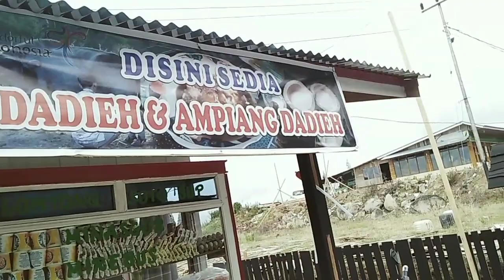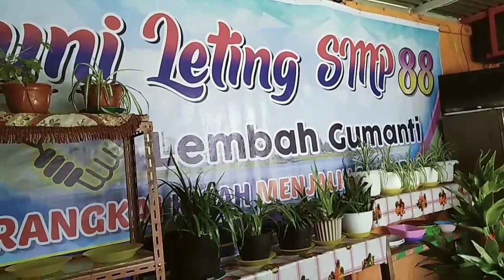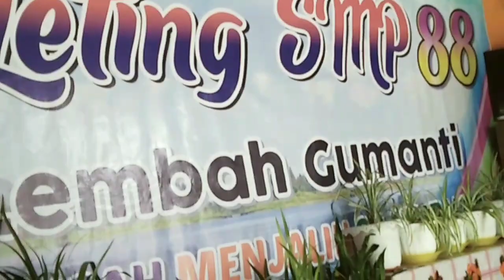Pesona danau kembar#berkemah#Makan Sup # the Yanti Kemah Pimpiang Ancolnya Alpa.